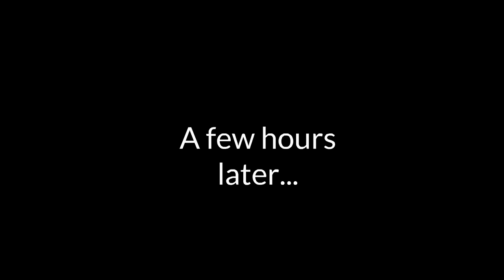Toris Yells at Smarty for Breaking his Plane\Grounded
Credit to Matt The GoAnimator for the idea